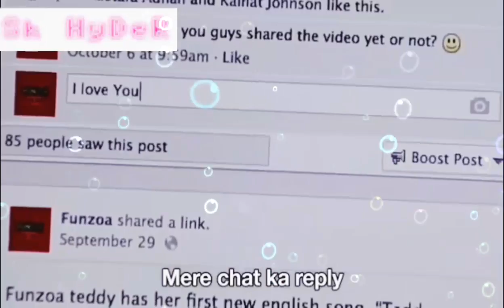Tu bhi online hai mai bhi online hun teddy bear song | Valentine's day| special song